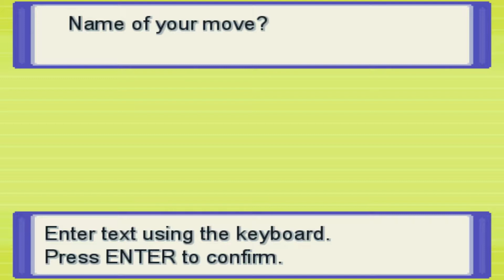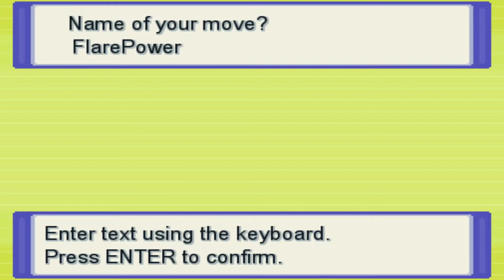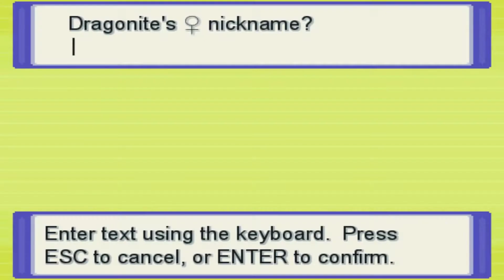Pokemon Zeta Randomizer Nuzlocke Part 8 - More Sand and Dirty Gary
THE LONGEST EPISODE.
Just know that if you wanna skip some parts you have that option!

Follow me if you wanna keep track of updates (Somewhat)! :D